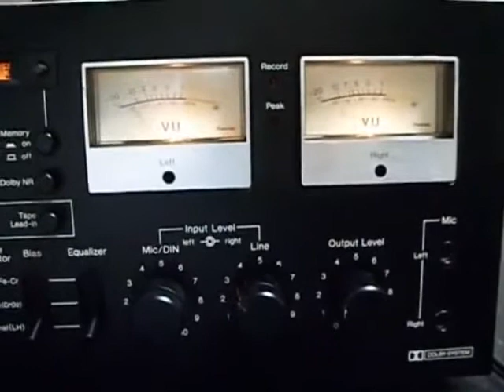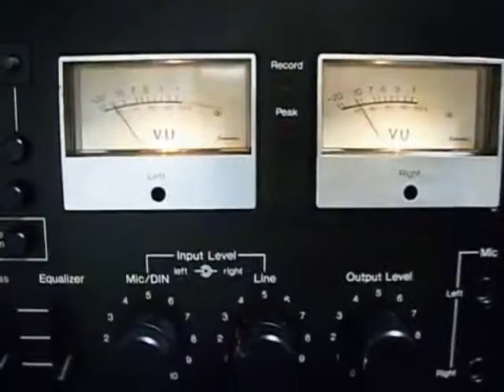JADE EMPIRE [Jade Badger_teaser]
JADE EMPIRE [Sacred Jade Tapes] Mix Em', Match Em' Collect them ALL FREE! @:
Download the whole album or each side individually.